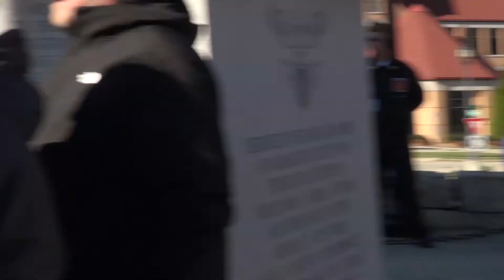Veterans Day Ceremony - 2020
The Veterans Day ceremony held outside the Tower Heritage Center on Wednesday, Nov. 11, 2020.